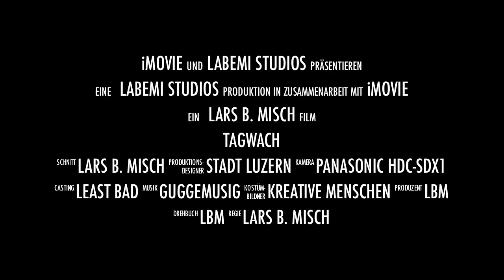Fasnacht Luzern 2011: Tagwache - Urknall und Fötzeliräge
Kleiner Trailer zur Luzerner Tagwach als Start der Fasnachtszeit mit Urknall und Fötzeliräge

Short trailer from the opening ceremony of Lucerne carnival (Big Bang and confetti rain)